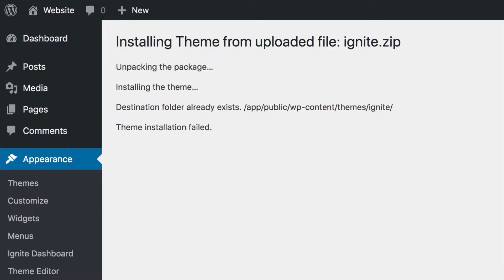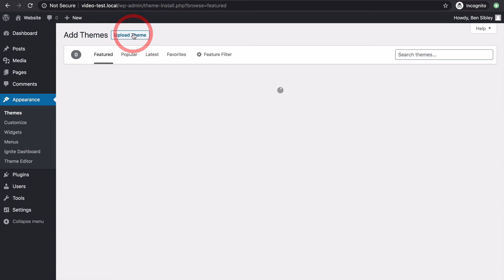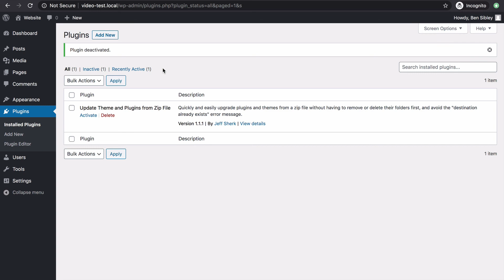How to Update WordPress Themes & Plugins Manually (w/o data loss)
Sometimes automatic updates aren't available or don't work. Here's how to update any theme or plugin manually from a zip file.

Get help with your site

Want expert email support and site customizations done for you?

Who is Ben?

In 2010, I made my first WordPress website.

In 2014, I started a WordPress theme business called Compete Themes. I’ve since designed and developed 19 WordPress themes that have been downloaded more than 1.5+ million times. As a WordPress user, developer, and business owner, I can tell you that I know this platform inside-and-out.

Now I'm teaching everything I know.

I'm on a mission to answer all of the web's WordPress questions, and with the lessons in my videos, you'll skip hours of frustration and instead learn how to use WordPress in a way that is both simple and enjoyable.

If you want to keep up with my latest tutorials, make sure to subscribe to my channel, and if you have a topic you want covered, post a video request in the comments below!

Compete Themes - If you're a passionate content creator - blogger, podcaster, photographer, etc - you should check out my free themes at Compete Themes.

Elementor - If you want complete control of your site's design, you'll love the Elementor plugin.

WPForms - Every website needs forms, and for contact forms, sales forms, and even email marketing forms, WPForms is my go-to choice.

Bluehost - If you're looking for a very affordable host to get started with, Bluehost has plans as low as $2.95/month (I used them for my first site in 2010).

Kinsta - If you want the best WordPress hosting money can buy, choose Kinsta. I use them to host all of my websites now.

If you're using a free theme or plugin from the WordPress.org repository, automatic updates are available from your dashboard. Even for most modern premium themes and plugins, automatic updates are available. However, there are times when these updates aren't available or aren't working properly.

To get around this issue, you can manually update the theme with a zip file. Once you've got the zip file ready, you'll need to take one more step before you begin the upload. If you try to upload a new version of a theme or plugin while it's already installed, you'll get a "destination folder already exists" error message. Normally, you'd have to delete the theme/plugin first before uploading. However, deleting a theme or plugin could delete your settings which would be a huge headache. The solution is a simple and free plugin showcase din this video.

With the "Update Theme and Plugins from Zip File" plugin, you can upload a new copy of an existing theme or plugin on your site. This way, you can simply upload the zip file without needing to delete anything first. You can deactivate or delete the plugin after you use it for the upload process.

Once you know this method, you can manually update any theme or plugin on your site.

That means if you click one of these links and buy the recommended product, I receive a sales commission at no additional expense to you. If you appreciate the videos and you're learning a lot about WordPress, using one of these links for your next purchase is a cool way to say, "thanks for the video."